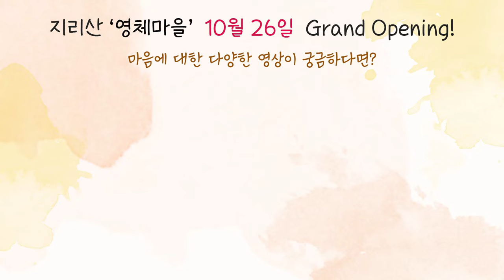[재업로드] 게으른 에고에 대하여